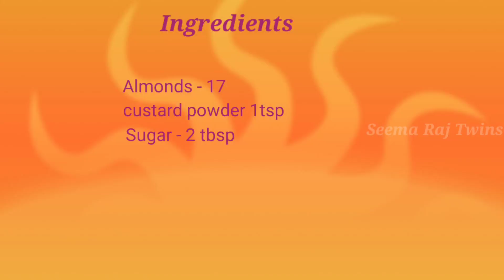बाज़ार से भी अच्छा बादाम मिल्कशेक बनाने का आसान तरीका | Badam Milkshake Recipe | Almond Milk Recipe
badam milk shake recipe, almond shake,badam shake bnane ka tarika, almond shake market style, Bajar Jaisa badam shake ghar mein banane ka tarika, badam shake with custard powder and saffron, easy recipe, quick recipe, best recipe,

welcome to Seema Raj Twins Channel, In this channel I share various kind of dishes/recipes, vlogs & many more in my style.

Seema Raj Twins